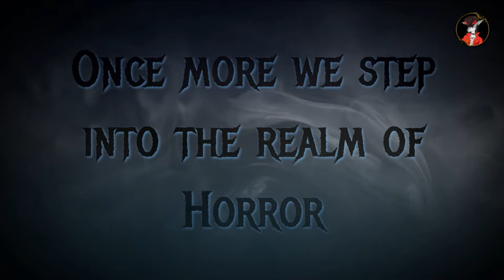Metro Exodus Ep.28 - The Crane